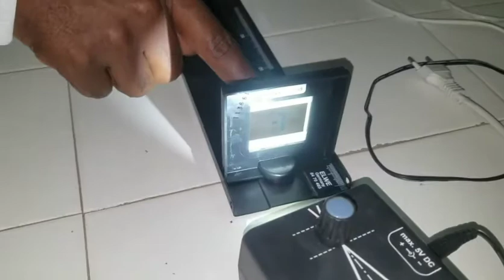How to determine the focal length of a converging lens using the distant object method.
Focal length is the distant between the principal focus and the optical center. It is denoted with the symbol f.